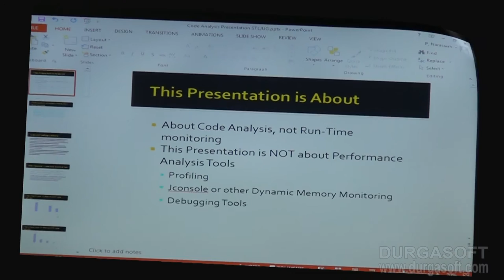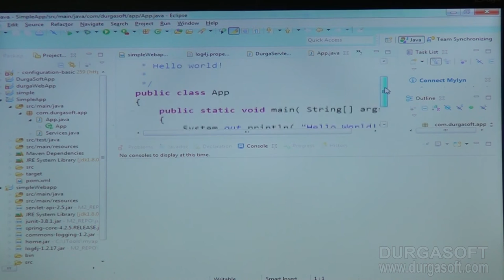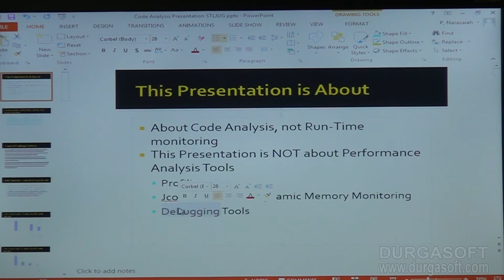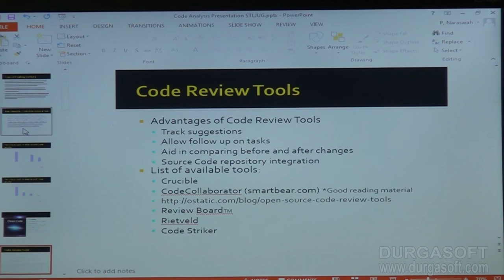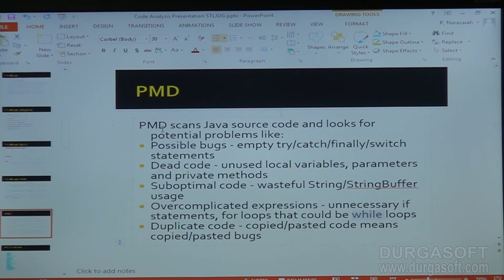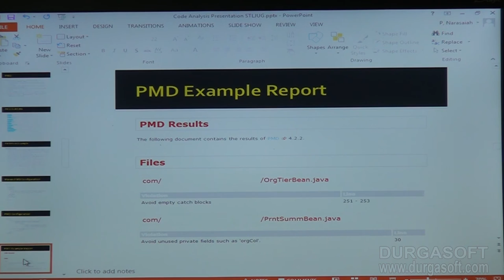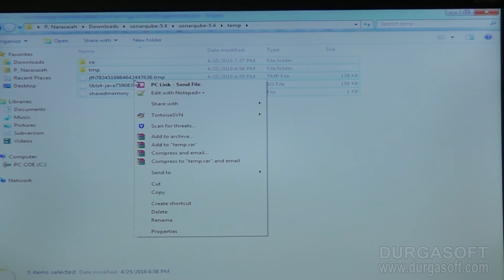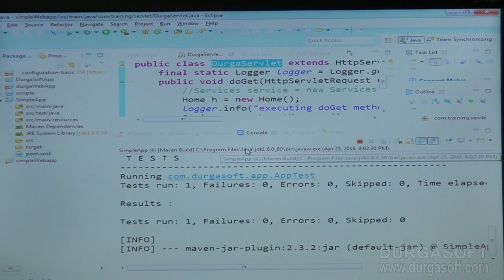Java Real Time Tools || Java Tools Sonar Part - 1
ANDROID,HADOOP,TESTING TOOLS , ADF, INFORMATICA,TALLEAU,IOS,OBIEE,ANJULAR JA, SAP...